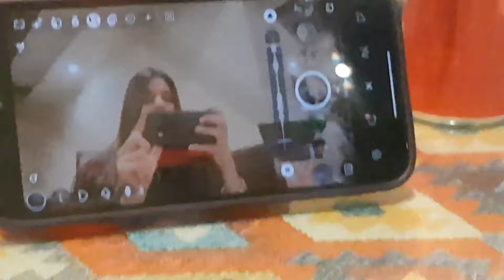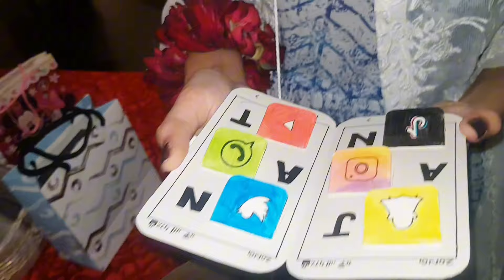Dost ka roza toot gaya😅 | Iftar Party❤ | Dost ki Birthday🎈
Hello everyone
in this video I am going to a very beautiful restaurant to celebrate the birthday of my friend.
This is the amazing vlog
go and watch the video.
Hopes you will like this video.
This video is HOSTED by Hania Tariq.